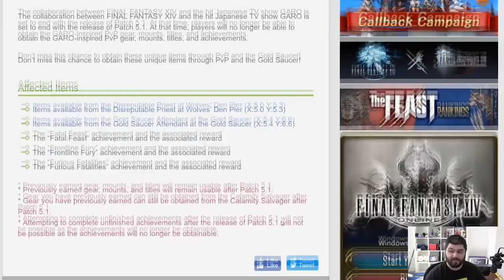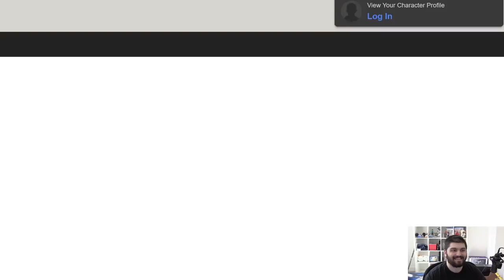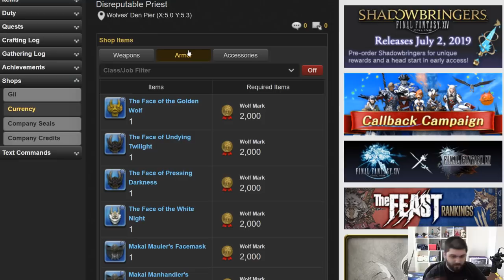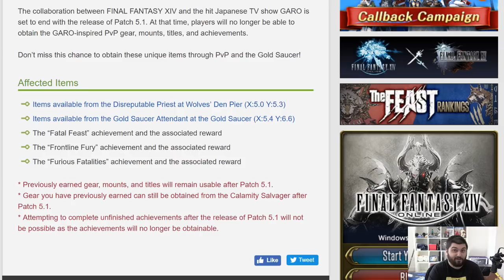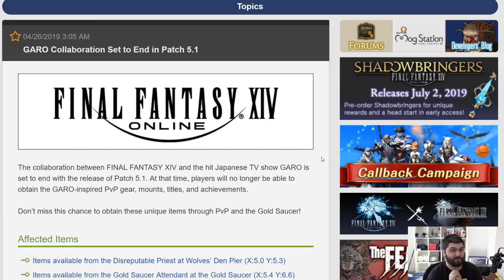FFXIV: GARO Collaboration Ending in 5.1